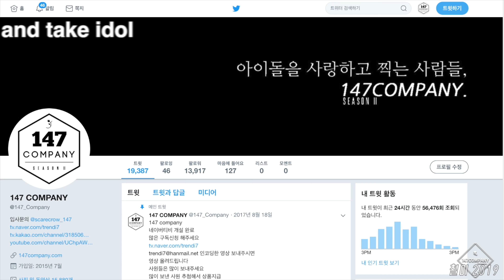Yellow Bee If you love me 옐로비 소예 티날까봐 190818 4k BY 147Company 평택락페스티벌 직캠 fancam